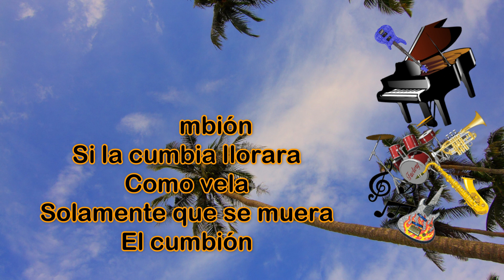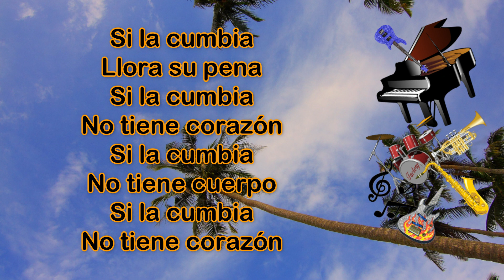Ni Cuerpo Ni Corazón - Rodolfo Aicardi (Letra)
¡Cumbia!
Esto es Colombia, Perú
Venezuela, Panamá
¡Vámonos pa' allá!

Si la cumbia
Se vistiera de luto
Solamente que se muera
El cumbión
Si la cumbia llorara
Como vela
El cumbión

Si la cumbia
Llora su pena
Si la cumbia
No tiene corazón
Si la cumbia
No tiene cuerpo
Si la cumbia
No tiene corazón

Si tiene cuerpo
Sí tiene corazón
Si tiene cuerpo
Sí tiene corazón
Si tiene cuerpo
Sí tiene corazón
Si tiene cuerpo
Sí tiene corazón

¡A gozar!

¡Prende la vela
Prende la vela

Si la cumbia
Solamente
Que se muera el cumbión
Si la cumbia
Llorara como vela
Solamente
Que se muera
El cumbión

Si la cumbia
Llora su pena
Si la cumbia
No tiene corazón
Si la cumbia
No tiene cuerpo
Si la cumbia
No tiene corazón

Si tiene cuerpo
Sí tiene corazón
Si tiene cuerpo
Sí tiene corazón
Si tiene cuerpo
Sí tiene corazón
Si tiene cuerpo
Sí tiene corazón